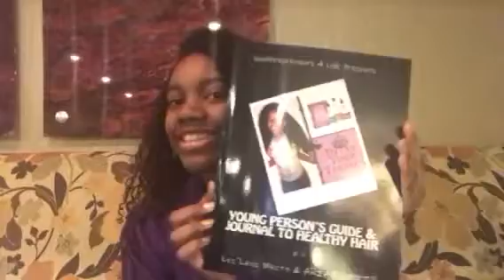LEI'LANI A2A YOUTH SUMMITV